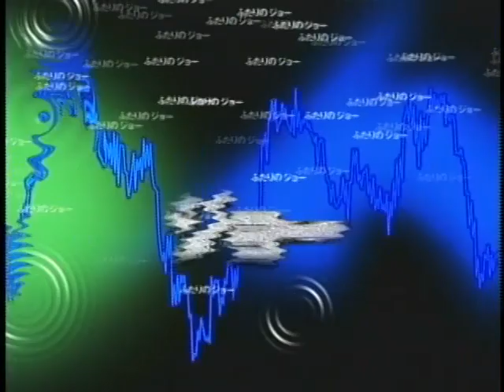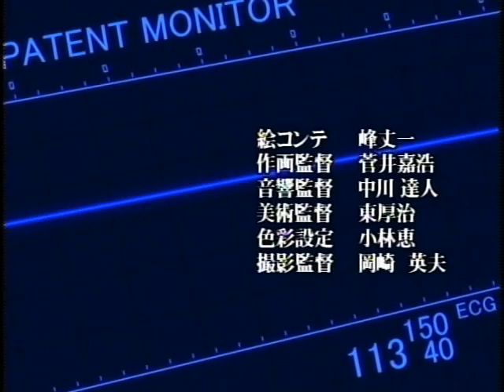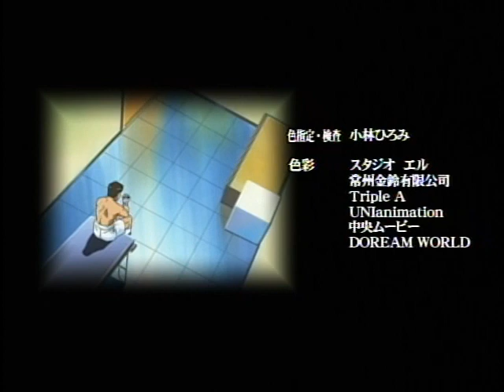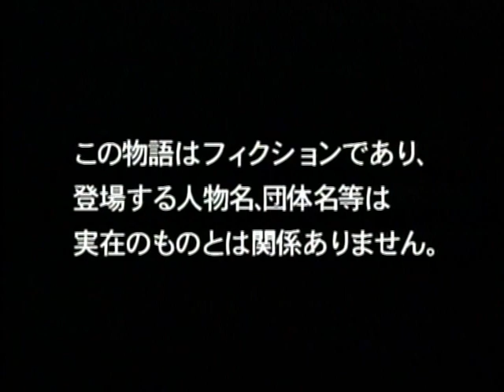Joe vs. Joe Anime Ep.4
Finally got a copy of the part 2 dvd.